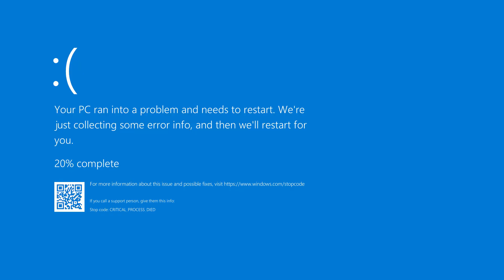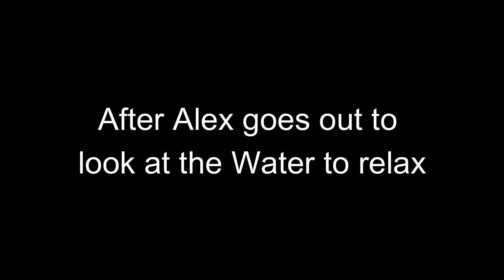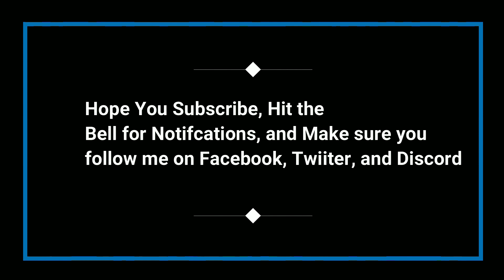Alex's Bad Day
In this video, Alex has a bad day since his day doesn't get good for him. Watch the video to see how his day gets bad.